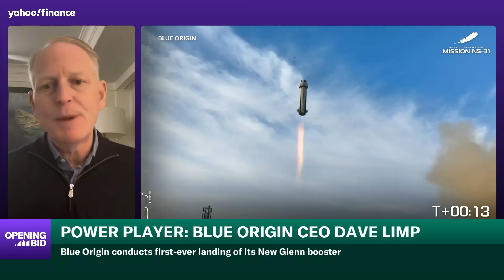Blue Origin CEO explains why building bases on the moon is so important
Blue Origin's New Glenn rocket successfully stuck its landing and successfully sent NASA's ESCAPADE mission to Mars on Thursday. Blue Origin was founded by Amazon (AMZN) founder and executive chairman Jeff Bezos.
Blue Origin CEO Dave Limp speaks with Yahoo Finance executive editor Brian Sozzi about why these missions to Mars and the moon are still so important, noting they contribute to the ability to build out solar energy and data center infrastructures in space.
Also catch Reddit (RDDT) co-founder Alexis Ohanian explain to Yahoo Finance how data centers in space are just one tech innovation coming in the near future.